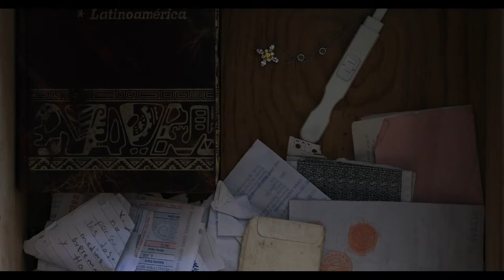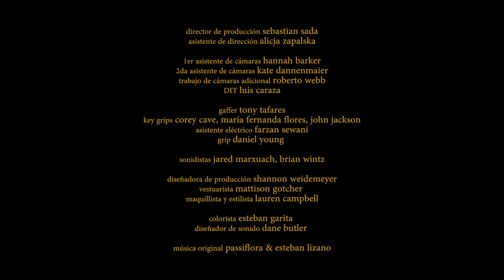"Ter" - Maria Luisa Santos | Hyperreal TV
Hyperreal TV | The best short-form filmmaking Texas.

A Latin American live-in housemaid struggles with making a difficult decision while trying to hide her distress from the girl she loves and cares for.

Ter is a very personal story based on my experience growing up as a privileged Latin American girl with live-in housemaids. These women, but most specifically Mari Esther, shaped me as a person. They taught me about strength, independence, and the most unselfish love I’ve ever experienced. Mari Esther left my house without explanation when I was about 9 years old because she was pregnant. She thought if she told the family, she would get fired (as commonly happens in Latin America). She came back years later and still works at my family’s home. We have talked a lot about what she felt when she found out she was pregnant, and about her decision to leave. This film is my attempt to tell Mari Esther’s story and to immortalize my precious days with her when I was a child.

Maria Luisa Santos is a Costa Rican filmmaker and editor. She holds a bachelor's degree in Radio, Television, and Film from the University of Texas at Austin and she currently lives in San José, Costa Rica. Her work focuses on Latin American and environmental issues. Her last short documentary, “Café de Temporada,” won at IndieGrits 2019. She also worked as an assistant editor on the feature-length documentary "Pahokee," and the short “Skip Day,” which won the Quinzaine des Réalisateurs at Cannes. She is currently working as the editor on "Xa Lyu K’Ya," a documentary focusing on the sale of carbon bonds in an indigenous community in Oaxaca; and "La Vena Aquatica," a documentary about the water crisis in a small town in El Salvador.

Key Team Members:
Maria Luisa Santos (Writer/Director)
Caitlin Ward (Producer)
Henry Davis (Cinematographer)
Shannon Wiedemeyer (Production Designer)
Maria Fernanda Flores (Editor)
Cecilia Ibarra (Cast - "Ter")
Daniela Garza (Cast - "Luciana")

hyperrealfilm.club/hyperreal-tv